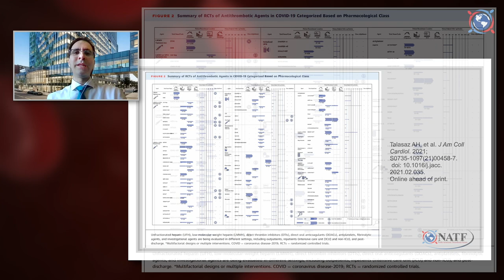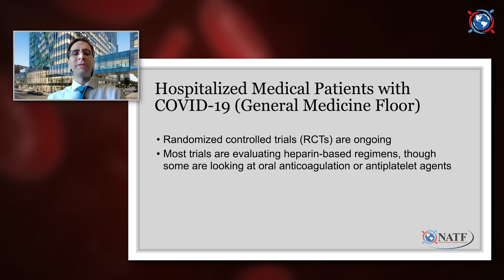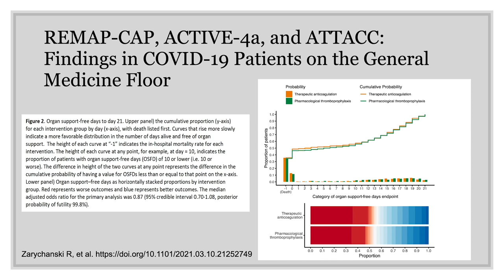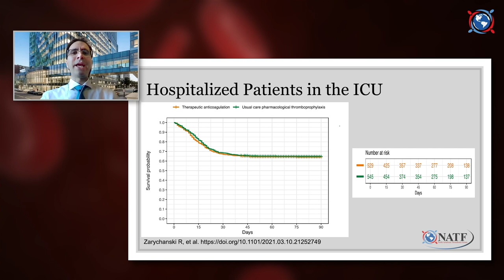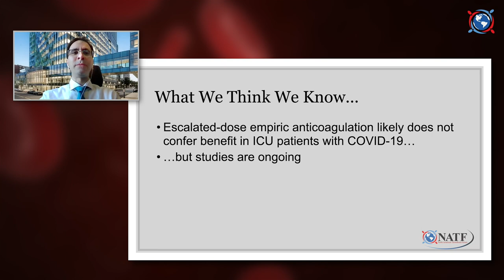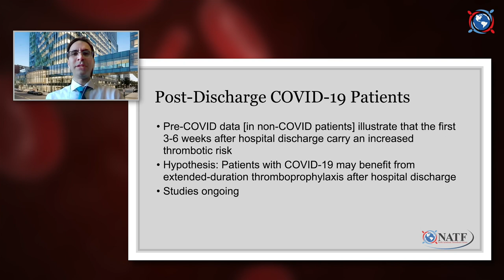Clot Chronicles: Anticoagulation in COVID-19 — What We've Learned One Year Later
In this episode of The Clot Chronicles, Dr. Behnood Bikdeli from the Cardiovascular Medicine Division at Brigham and Women’s Hospital, also from the Center for Outcomes Research and Evaluation at Yale and the Cardiovascular Research Foundation in New York, discusses updates on anticoagulation in the setting of COVID-19.